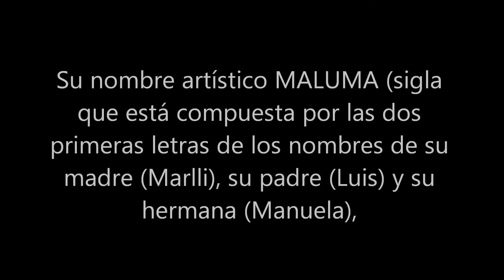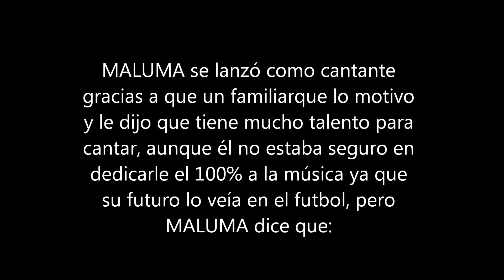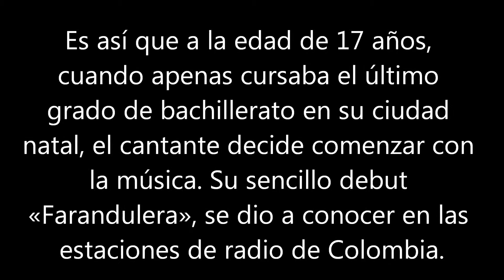La vida de MALUMA.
Este vídeo se trata un poco de su vida y su pasión por la música,Desde su inicio hasta ahora.
Se basa en como el ``Pequeño´´ Logro pisar grades escenarios con la ayuda de un familiar que lo inspiro a seguir sus sueños, logrando lo que es ahora.